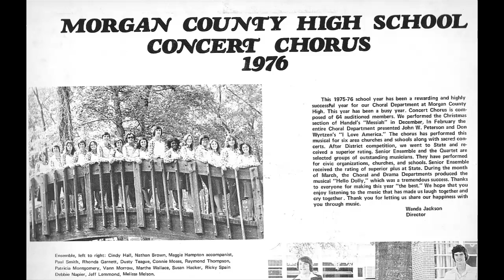05 God Bless America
Morgan County High School 1976 Concert Chorus

John D. Bain